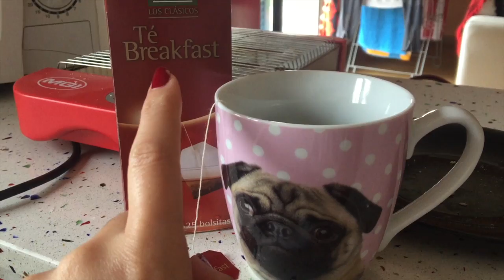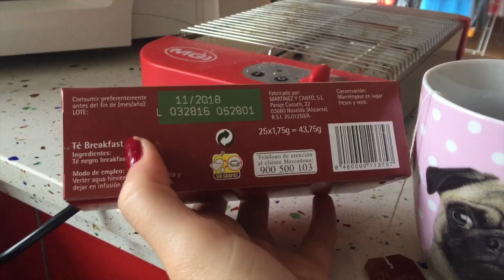🎄 – VLOGMAS – 🎄 Visitando a toda la familia 💚 (15 diciembre)